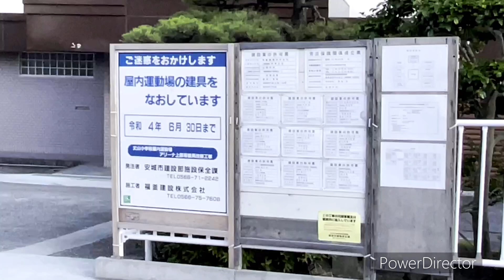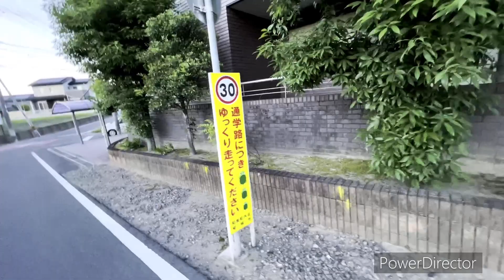Rolê de Domingo no Bairro de casa aqui no Japão. Anjo Shi